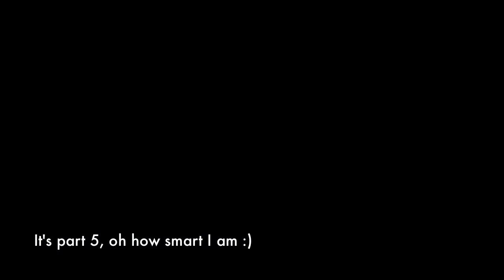Let's play: Mass Effect: Part five "Strippers are fun :D"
Sorry its been a while :)